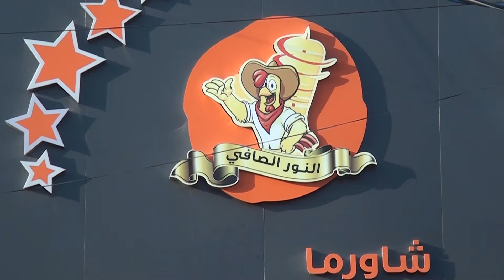شاورما النور الصافي Promo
post production by - CiferFlix Media